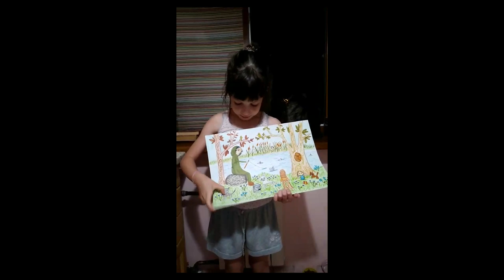Golden Time Talent | 24 Season | Veronika Gladkykh | GT24-2291-9161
Имя участника или коллектив: Veronika Gladkykh

Страна: Ukraine

Город: Одесса

Название конкурсной работы: Рыбалка с котами

Педагог: Ирина Минаева

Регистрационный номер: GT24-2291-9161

Номинация: Графика

24 Season

Участие в других конкурсах и фестивалях / творческие достижения: Вероника в первый раз участвует в конкурсе